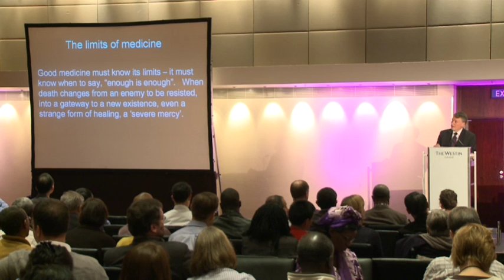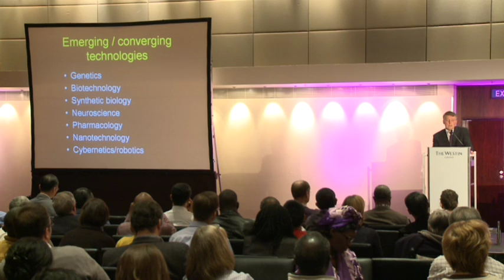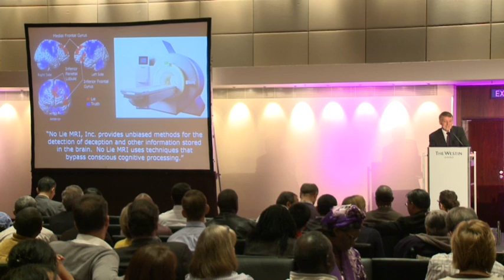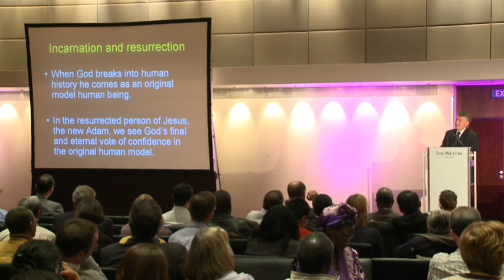Multiplex: Ethics, Emerging Technologies, Human Future - Possibilities - John Wyatt - Cape Town 2010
M.D. John Wyatt (UK) discusses the power of seven emerging technologies changing what is possible in genetics and medicine.